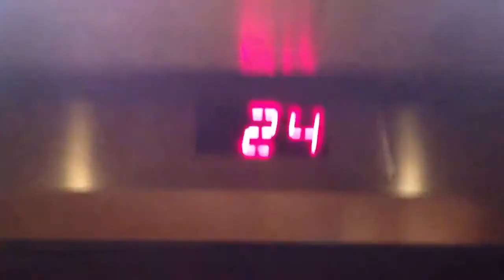The Elevator Ride Up To The Compass Restaurant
It's very dark outside.